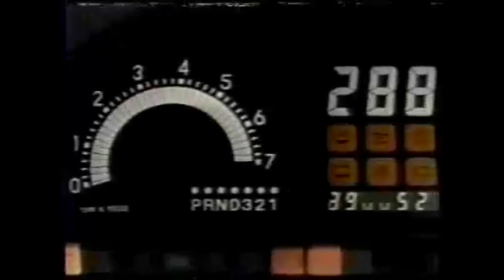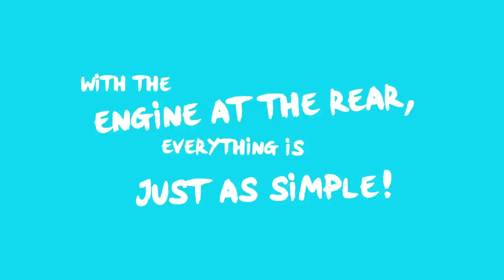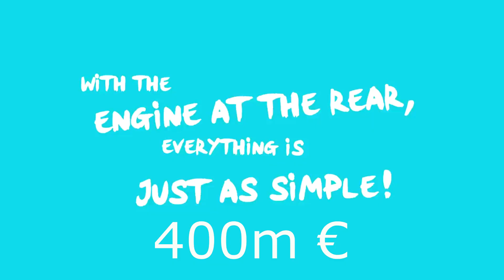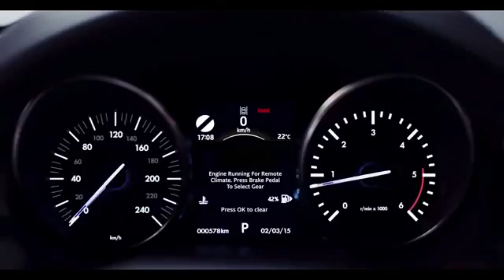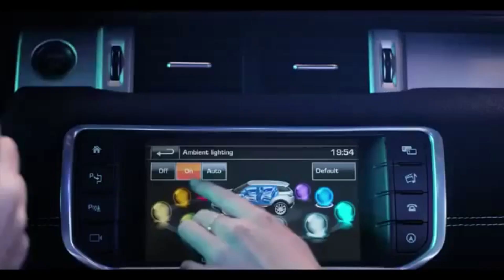Parte 2. ¿Cuanto cuesta desarollar un automovil nuevo? Video sin sonido, comidas y cenas familiares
Ultimo video del 2023 con ejemplos de cuanto ha costado desarrollar varios vehiculos.